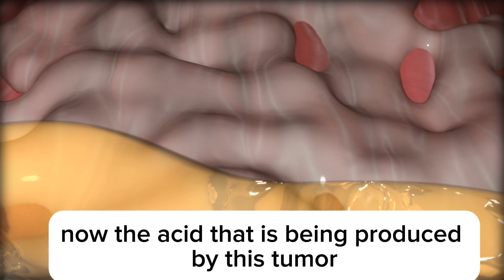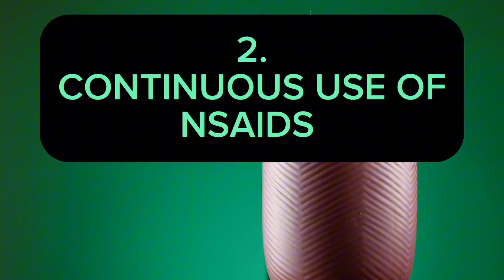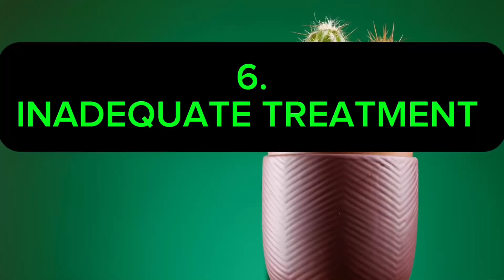Can Stomach Ulcer Heal? 8 Reasons Why Your Stomach Ulcer Is not Healing.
In this video, we explore whether stomach ulcers can heal and highlight 8 common reasons why your ulcer might not be healing. Learn about lifestyle factors, medications, and other potential causes hindering your recovery.